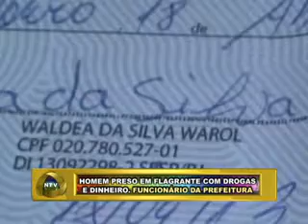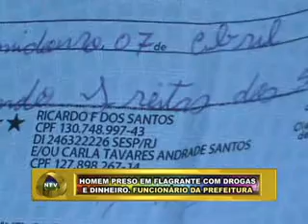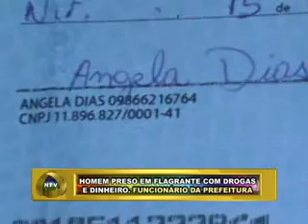PLANTÃO NOVA TV FRIBURGO RJ PRESO EM FLAGRANTE COM DROGAS. FUNCIONÁRIO DA PREFEITURA 19 03 13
PLANTÃO NOVA TV FRIBURGO RJ  HOMEM PRESO EM FLAGRANTE COM DROGAS E DINHEIRO. FUNCIONÁRIO DA PREFEITURA 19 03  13